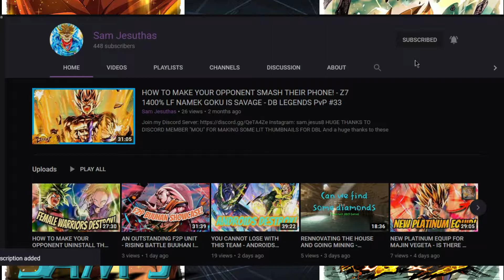LITERALLY A DIFFERENT BREED WITH CRITS | ULTRA GOKU WITH BARDOCK CRIT BUFFS | DB LEGENDS PvP #96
(LINKS ON VIDEOS PRIOR TO SEPTEMBER 2021 WILL NOT WORK) Join the Subreddit

TIMESTAMPS:

00:17 TEAM
02:14 MATCH 1
07:25 MATCH 2
11:19 MATCH 3
15:43 MATCH 4
19:16 MATCH 5
24:50 CONCLUSION & OPINIONS ON UNIT

And a huge thanks to these Youtubers that provide some lit music for the videos:

If you need any songs that were featured in my videos, do not hesitate to ask me. I will happily send you any that you may need from my videos